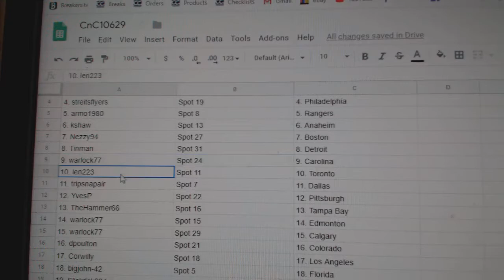Team Randoms - C&C GB #10,629